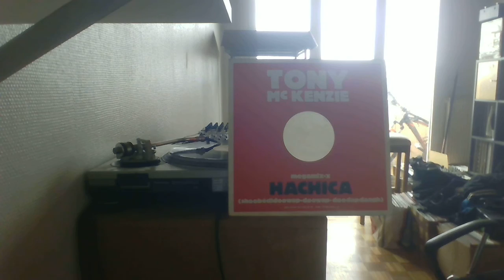Tony McKenzie ‎– Hachica Shoobedidoowap Doowap Doodapdaagh WHITE LABEL REC 80's